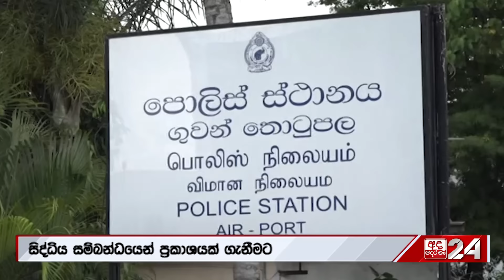රටම කතාවෙන වීසා අවුල ගැන එළියට ආ අලුත්ම ආරංචිය මෙන්න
"දෙනවද නැද්ද තීරණය කරන්නේ මෙහෙමයි"